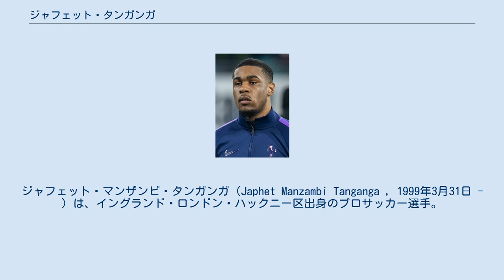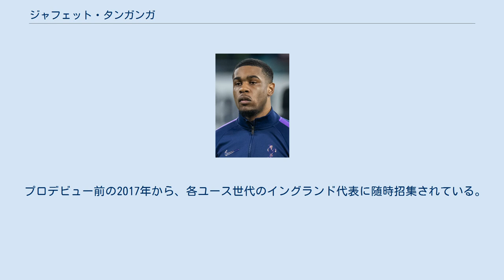ジャフェット・タンガンガ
ジャフェット・マンザンビ・タンガンガ（Japhet Manzambi Tanganga , 1999年3月31日 - ）は、イングランド・ロンドン・ハックニー区出身のプロサッカー選手。
プレミアリーグのトッテナム・ホットスパーFCに所属している。
 10歳の時にトッテナム・ホットスパーFCのユースアカデミーに入団。
 2019年7月にプロ契約を結びトップチームに昇格した。
9月24日のEFLカップのコルチェスター・ユナイテッドFC戦でトップチームデビューした。
2020年1月11日、首位を独走するリヴァプールFCとの対戦で先発メンバーに抜擢され、プレミアリーグ初出場。
チームは0-1で敗戦したが、対峙した昨季得点王サディオ・マネを最後まで苦しめ続ける好パフォーマンスでデビューを飾った。
14日のFAカップのミドルズブラFC戦でも先発で起用され、2-1の勝利に貢献。
一躍トップチームのDF陣を脅かす競争相手となった。
6月、新型コロナウイルスによるリーグ戦中断が解除される直前、背中の疲労骨折で戦線を離脱し、クラブはシーズン中の復帰は絶望と発表した。
 プロデビュー前の2017年から、各ユース世代のイングランド代表に随時招集されている。